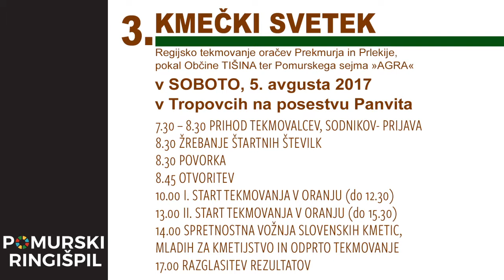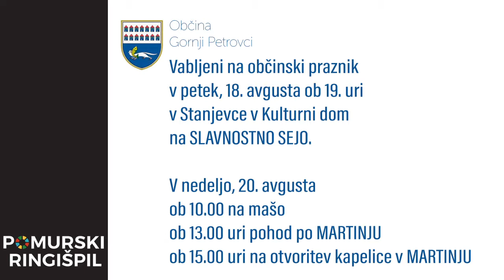Ringišpil, 1. 8. 2017